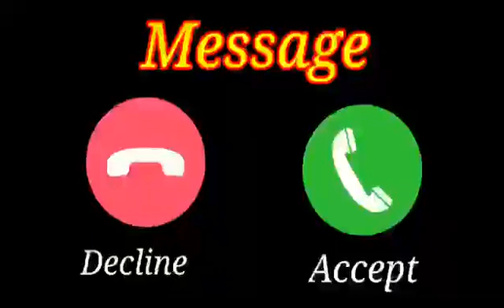Vivo phone message tone, vivo ringtone Il vivo message ringtone || vivo trending ringtone। Message